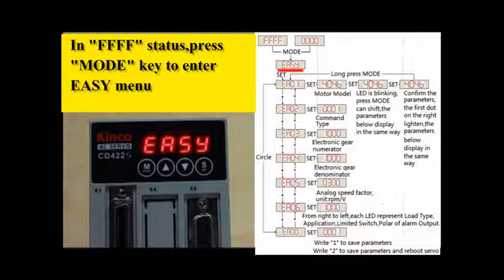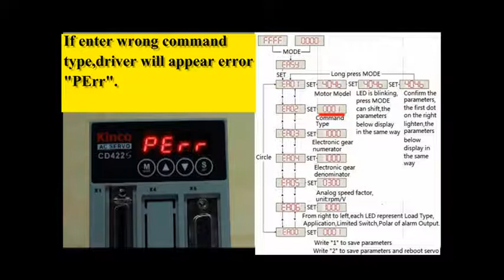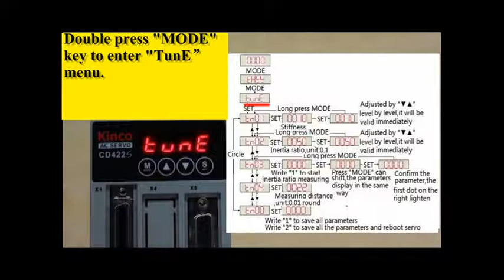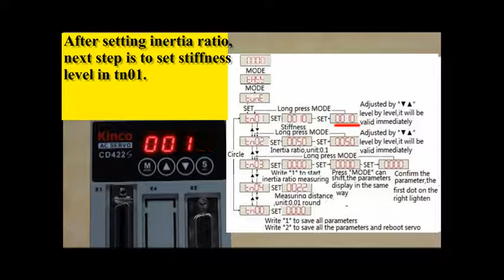Kinco Servo System Instolation Guide|Parameter settings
Kinco Servo easily Instolation Guide .CD2S & FD2S Series AC Servo Driver.
Using this video we can easily autotune and also reset parameter,save parameter,etc.for any problem & quary contact your supplier.